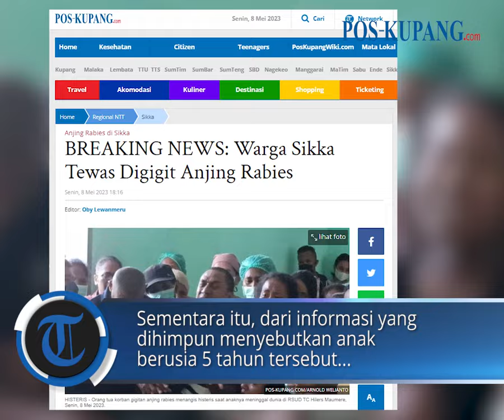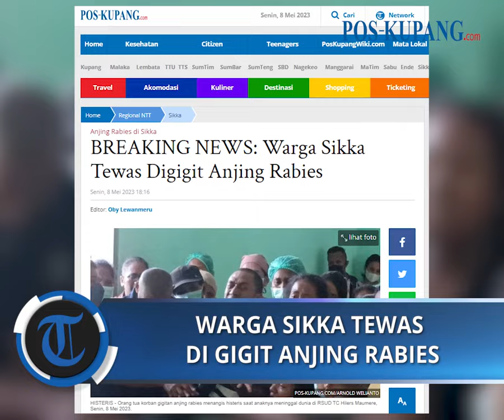BREAKING NEWS: Warga Sikka Tewas Digigit Anjing Rabies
POS-KUPANG.COM, -  Bocah berusia lima tahun di Kabupaten Sikka meninggal dunia akibat digigit anjing rabies.

Warga RT 13/RW 04 Dusun Wairhabi, Desa Habi, Kecamatan Kangae, Kabupaten Sikka ini meninggal dunia Senin 8 Mei 2023, setelah digigit anjing rabies beberapa waktu lalu.

Pantauan POS-KUPANG.COM di ruang jenazah RSUD TC Hillers Maumere, tampak kedua orang tua korban dan keluarga menangis histeris. Senin, 08 Mei 2023 (POS-KUPANG.COM, Oby Lewanmeru)

Artikel ini telah tayang di Pos-Kupang.com dengan judul BREAKING NEWS: Warga Sikka Tewas Digigit Anjing Rabies,

Reporter : Arnold Welianto
Editor  : Oby Lewanmeru
VPO  : IRLAND